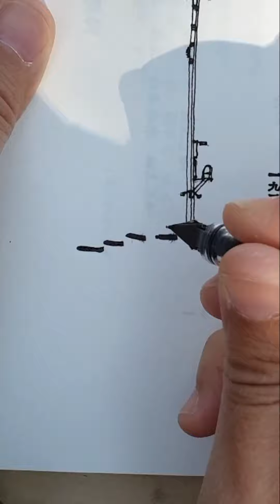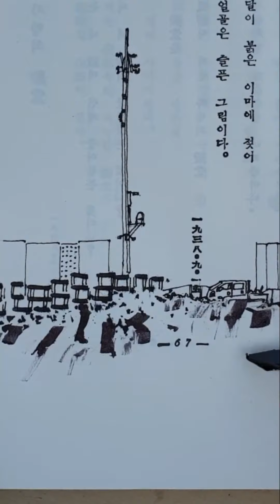2022.05.07_ 정수장. 건설현장이 보이는 풍경